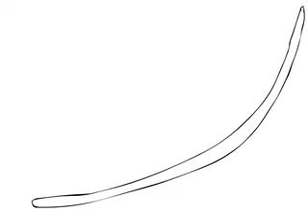bfb2.mov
ein weiteres treumen.